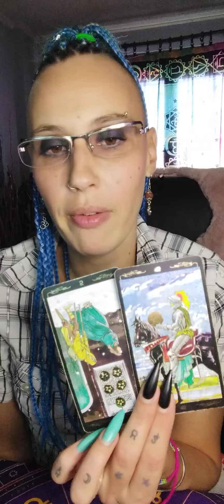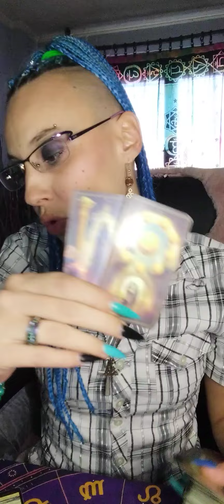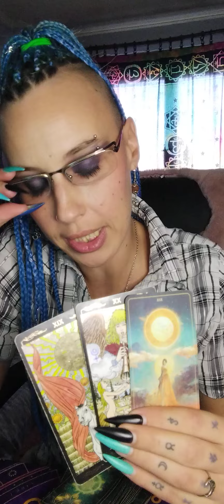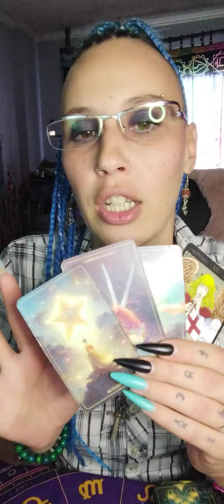RAK-TAROT OTVARANJE-20.10.-31.10.-PREDIKCIJE-DOSTA JE BILO ♋✨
DOBRO DOŠLI :)

Astro Savetnik: Duhovnost, Intuitivni Tarot Tumač i Više!

Dobrodošli na moj kanal! Ovdje istražujemo dubine duhovnosti kroz tarot, vođene meditacije i energetska iscjeljivanja. Kao intuitivni tarot tumač, pomažem vam otkriti skrivene poruke i smjernice koje vam Univerzum nudi.

Što možete očekivati:

Balans čakri: Naučite kako harmonizirati svoje energetske centre i poboljšati svoje fizičko i emocionalno zdravlje.
Promjene uvjerenja: Razgovaramo o tehnikama za transformaciju negativnih obrazaca mišljenja u pozitivne.
Vođene meditacije: Pridružite mi se u opuštanju i pronalaženju unutarnjeg mira kroz vođene meditacije.
Energetska iscjeljivanja: Istražujemo metode kao što su Reiki i druge tehnike za jačanje vaše energije.
Lenormand karte: Otkrijte kako ove karte mogu pružiti dodatne uvide u vaš život.
Želite li personalizirano tumačenje?

Pregledajte i ostale moje video materijale:

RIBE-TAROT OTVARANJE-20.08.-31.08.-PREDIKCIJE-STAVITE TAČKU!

VODOLIJA-TAROT OTVARANJE-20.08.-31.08.-PREDIKCIJE-IZAĐITE IZ EMOCIJONALNIH ILUZIJA!

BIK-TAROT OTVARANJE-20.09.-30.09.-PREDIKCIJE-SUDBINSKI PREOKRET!